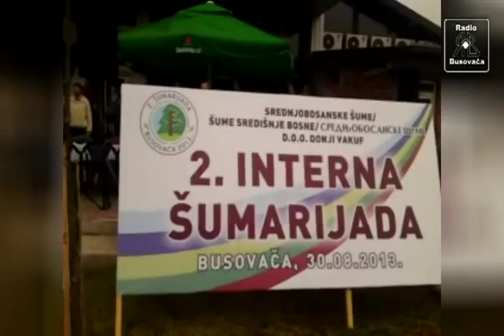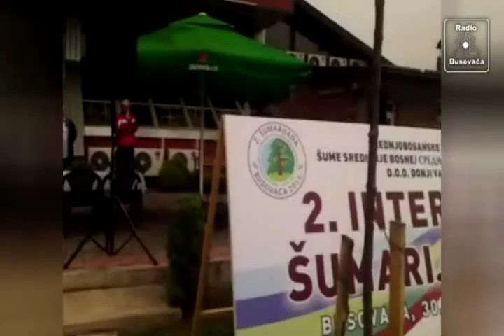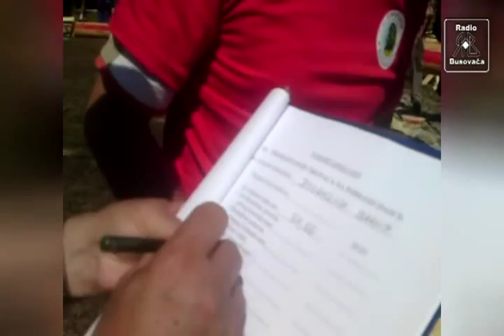Druge sportske igre šumarskih radnika SBK (30.08.2013)